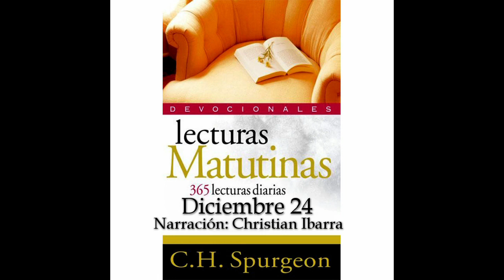Diciembre 24 "Siendo pobre, nos hizo partícipes de sus riquezas". - Spurgeon - Lecturas Matutinas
Autor: Charles Haddon Spurgeon
Editorial: Clie